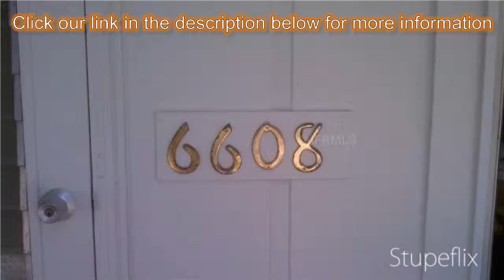3-bed 2-bath Family Home for Sale in Bradenton, Florida on florida-magic.com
More info on Family Home for Sale in Bradenton, Florida with 3-bedroom, 2-bathroom

Meticulously Renovated & Move Right In!!! 3BR/2 BATHS, Backyard oasis w/Hot Tub on oversized lot. Special features include Gourmet Kitchen w/granite counters, Marble Backsplash. Master Bath w/marble vanity, Hall Bath w/custom vanity & new modern fixtures throughout home. Custom Laundry Room w/beautiful built in storage. One car garage newly finished & a delightful maintenance free yard in all new shell, beautiful fenced w/mature tropical plantings. Great neighborhood recreation center includes large clubhouse, pool, 125 slip marina, park, bay beach, playgrounds and much more! Close to beaches, SRQ airport, Sarasota & much more. Won't last long. Make an Offer today! Quick Close. EASY TO SHOW.